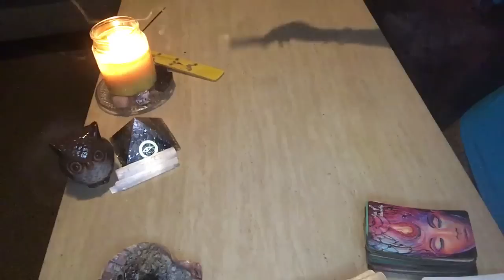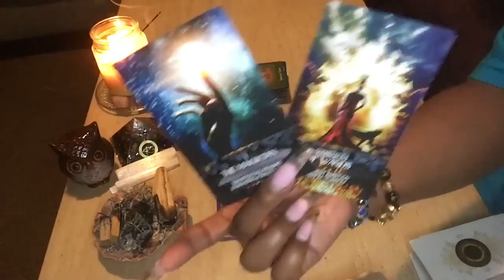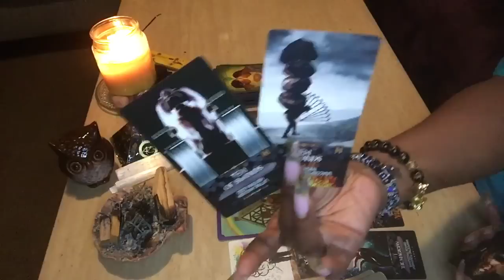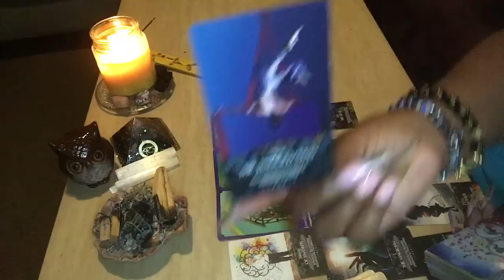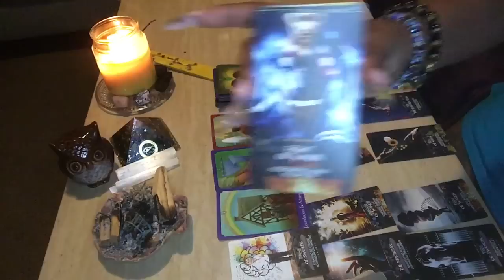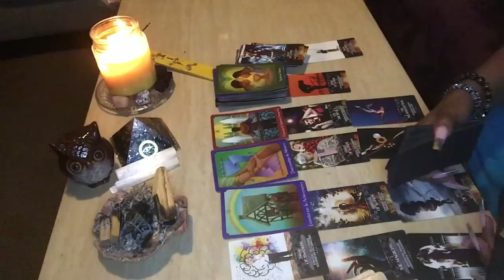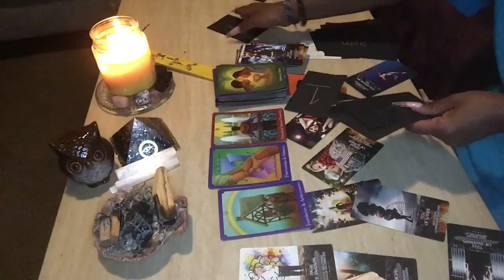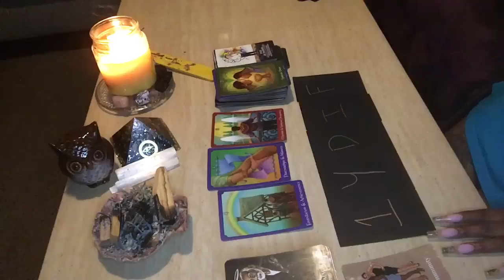‼️DIVINE FEMININE: PEOPLE ARE GOING TO THINK U R A MAGICIAN WHEN THIS COME THROUGH 👑⭐️‼️